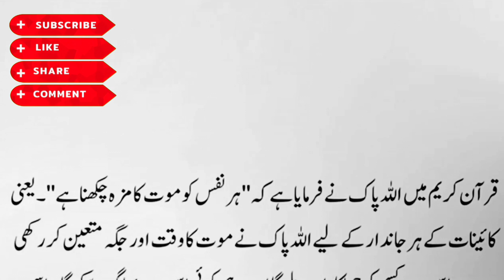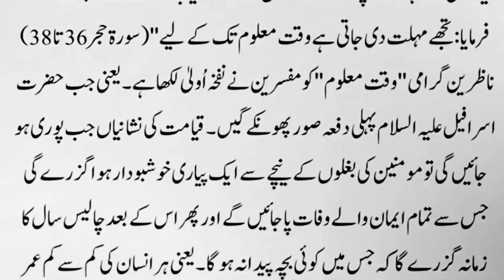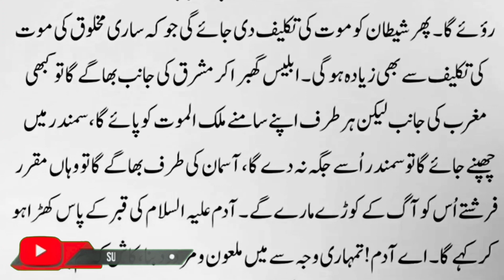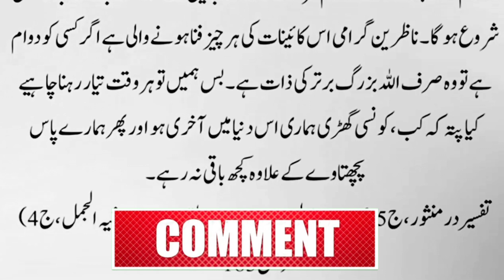shaitan ki maut kaise hogi | shetan ki maut ka manzar | New Islamic Story | Knowledge King 2M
your queries.
sheetan ki moot kesy ho gi